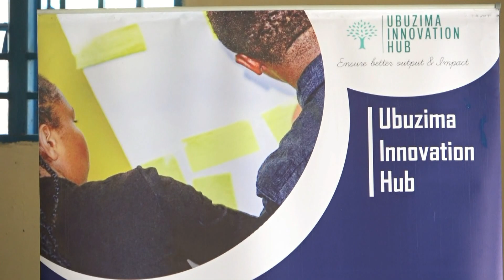Kwishora mu biyobyabwenge Musanze by Honoré